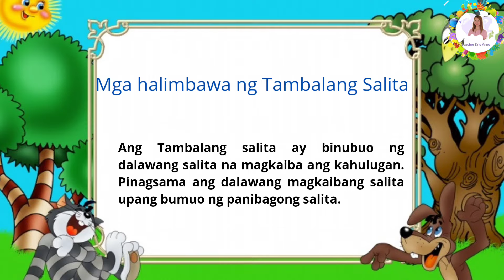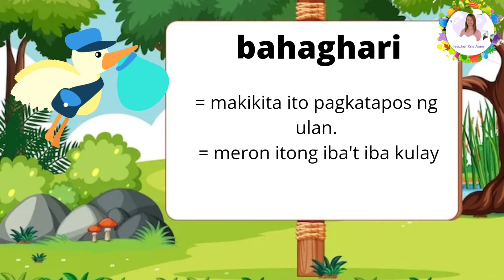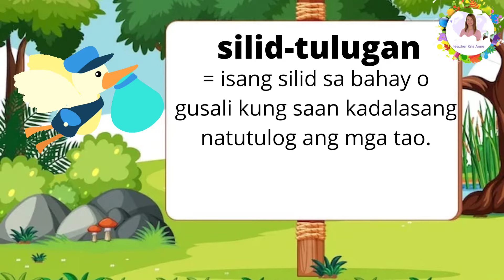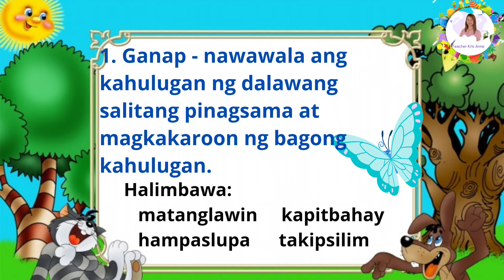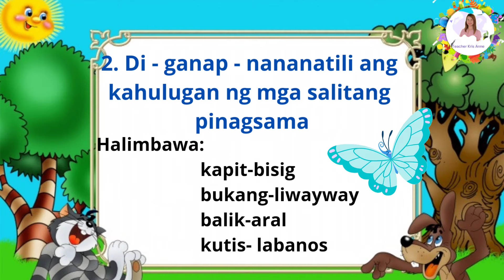Mga Halimbawa ng Tambalang Salita | Grade 3 Filipino